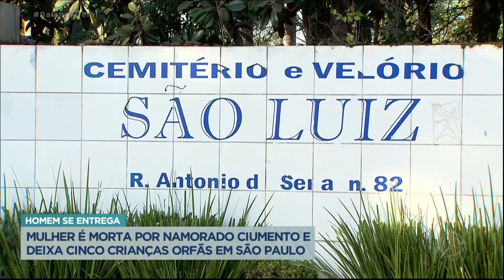Homem tem crise de ciúmes e assassina a namorada na Zona Sul de SP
A diarista Elelinde Nunes da Silva, de 33 anos, conhecida como Lila, foi assassinada pelo namorado, Rogério, de 30, após uma crise de ciúmes do homem, na região do Grajaú, na zona sul de São Paulo. O relacionamento de sete meses do casal foi marcado pela agressividade e o ciúme doentio de Rogério. Momentos antes do crime, Lila foi ao bar onde o namorado trabalhava como segurança e na volta para casa, eles começaram a discutir. Rogério atacou a namorada com golpes de faca e logo fugiu do local. No dia seguinte, ele se apresentou à polícia.